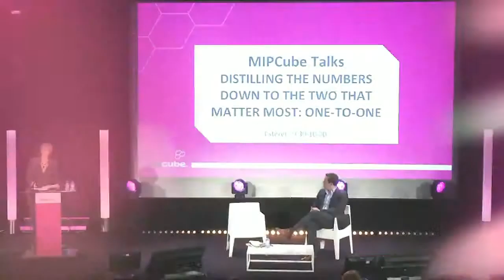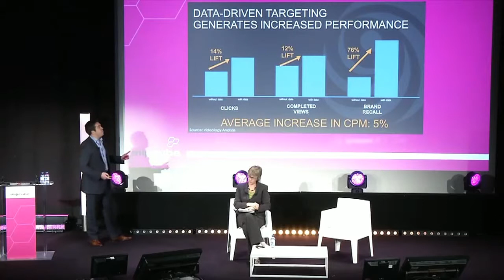Distilling the Numbers Down to one-to-one: Videology's Ryan Jamboretz - MIPCube 2013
Digital media provides advertisers with extraordinary amounts of data.   Yet it's proven time and again that only two variables really matter: the advertiser and the consumer.  When the relevance of a brand message rises, so does advertising efficiency.  How can math and science help brands and publishers tailor the right message to the right consumer at the right time—and send ROI soaring?

Moderator: Kate Bulkley, Presenter and Commentator, UK @katecomments

Speaker
Ryan Jamboretz, MD International, Videology, Inc. USA @videologygroup